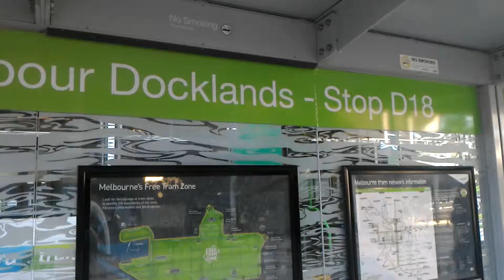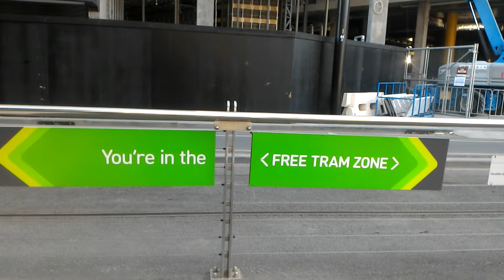Victoria Harbour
Dự án căn hộ cao cấp 6 sao ngay tại cảng biển Dockland